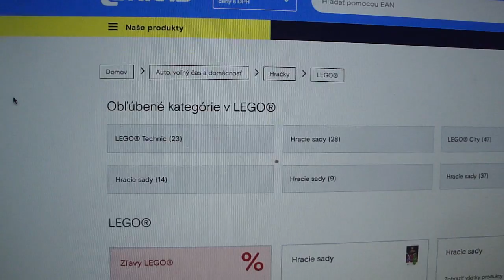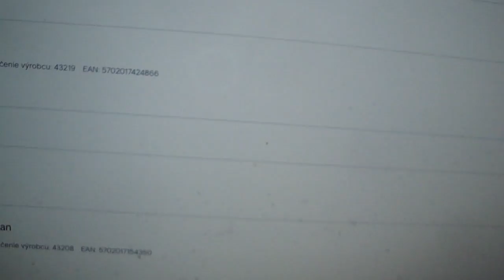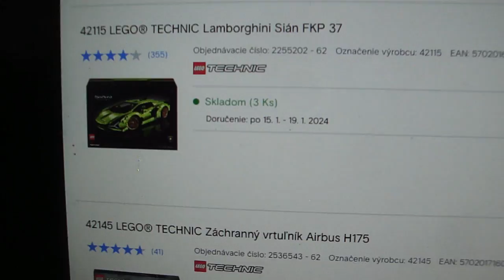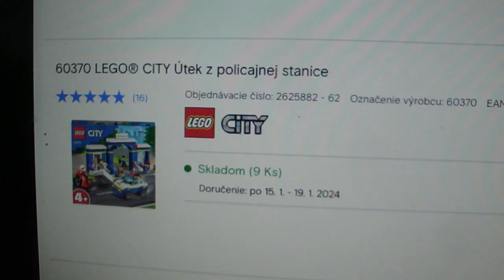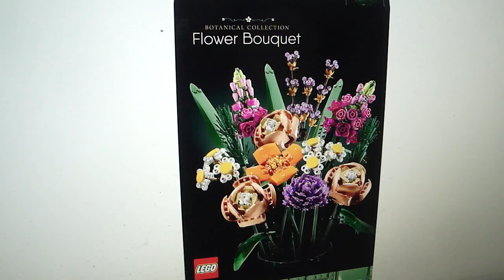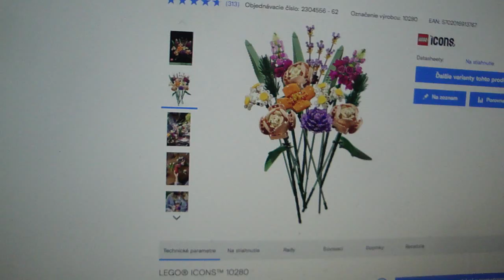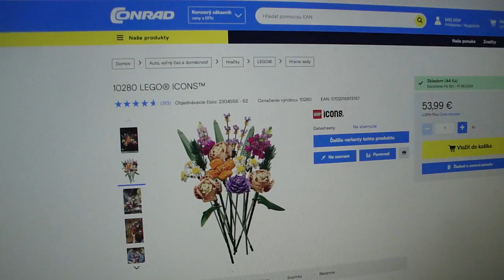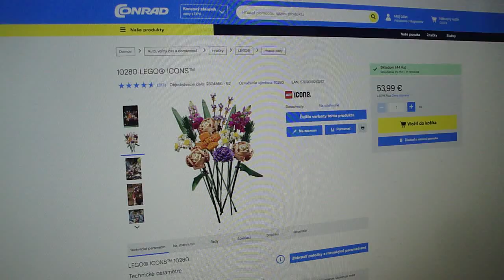LEGO Shop » Kúpiť online na Conrad.sk / cz … video recenzia alebo reklama, odporúčanie a podpora!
Prejdite si najpredávanejšie produkty a novinky v kategórii LEGO® s dopravou zdarma pri objednávkach nad 60 EUR.       :-O

Platobné metódy. Platobná karta; PayU; Dobierka; Platba prevodom na účet. Pridajte sa k nám na sociálnych sieťach.

 •         Pracovné dni od 8:00 do 16:00 hod.